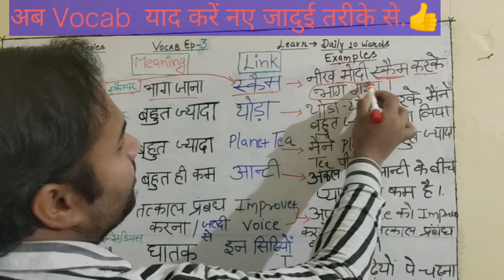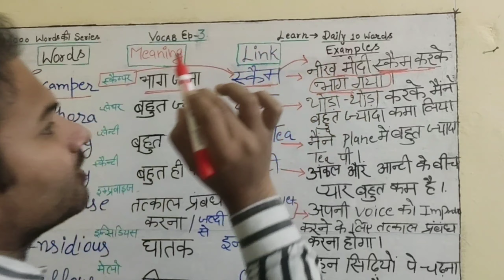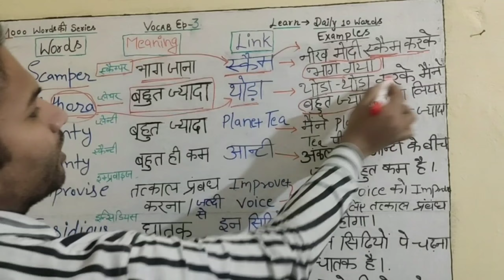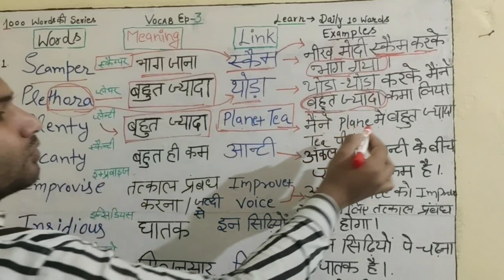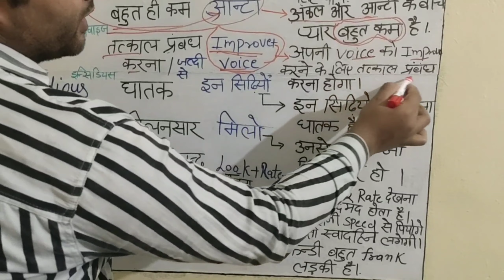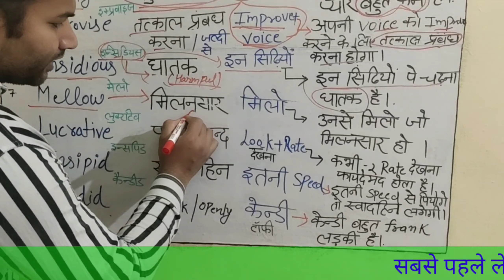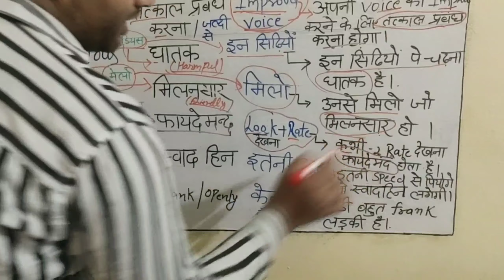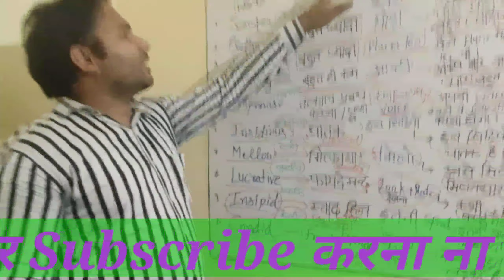English vocabulary by sunil sir ji Ep.3/1000 words series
English vocabulary by sunil sir ji for all type of compition exam like ssc,cgl,mts,hssc ,tgt,pgt,etc.